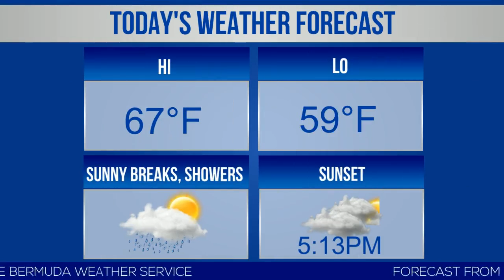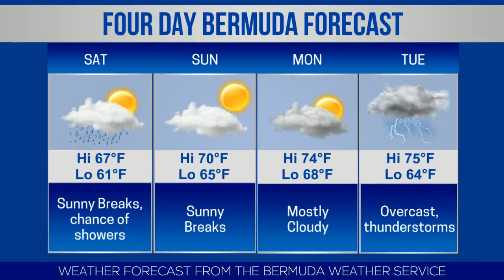Bermuda Newsflash For Friday, November 29, 2019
| Bermuda | Friday, November 29, 2019: BFRS extinguish fire on Woodlawn Road | House of Assembly in session today | British Airways seat sale offers 25% off | Concacaf: Dale Eve ‘stood out’ with 22 saves | Dante Leverock named in CNL Team of the Week | Restaurant Weeks to feature Chef Eric Adjepong | Chanara Smith-Rookes and Matthew Stephens train in United Kingdom | Ag Show & AXIS present $13,000 to schools | Winners of Airport Art Contest announced | Bernews live stream broadcast schedule for day | Bermuda photo of day | Stock report | Bermuda weather forecast | World News headlines & more